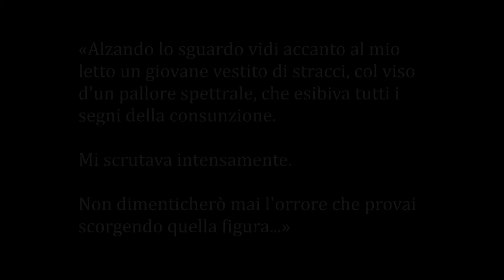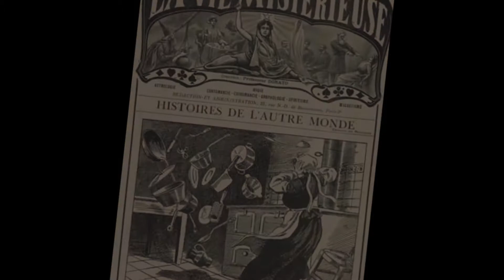Hereward Carrington, "Fantasmi. Storie vere" - booktrailer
Per la prima volta in italiano un classico della ricerca psichica: fantasmi, case infestate, poltergeist... Dalla penna di uno tra i più noti ricercatori e divulgatori del passato una raccolta di casi classici che non mancheranno di impressionare anche il lettore più scettico.

Soundtrack: Skidmore College Orchestra, "Gnomus Vivo" (Creative Commons).